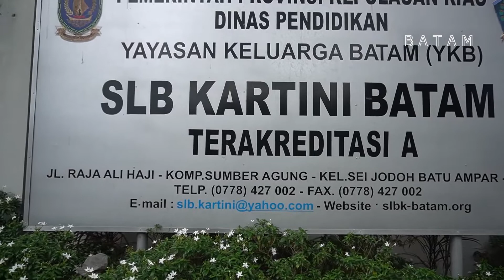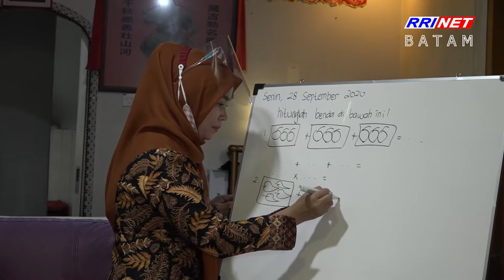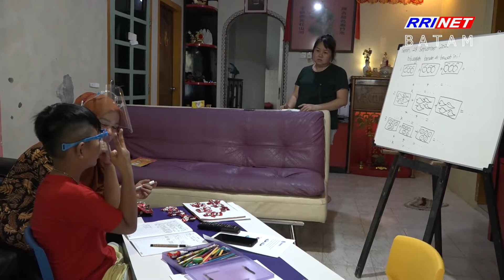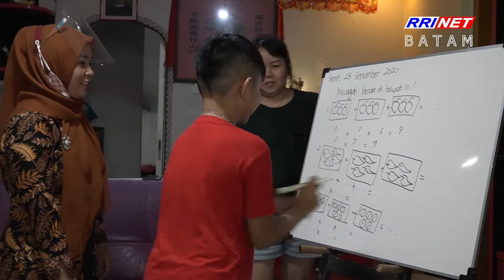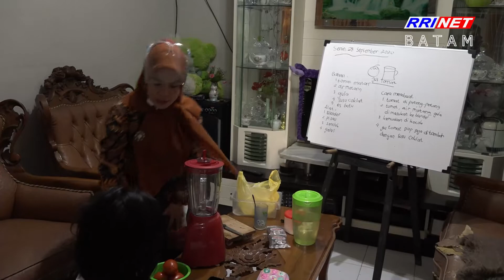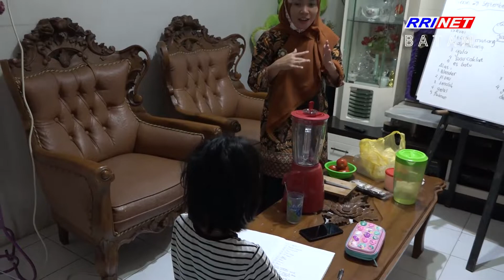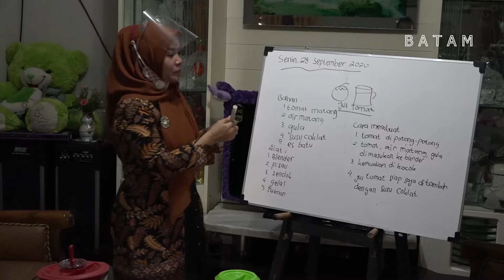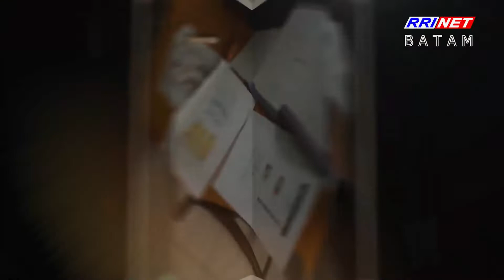GURU KELILING PRO 2 BATAM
Belajar di RRI, Pro 2 Batam
SLB Kartini Batam
Presenter : Egy Tieland
Guru Keliling Part 1